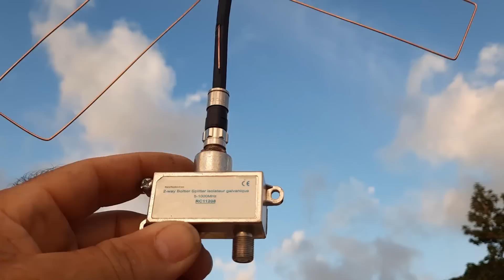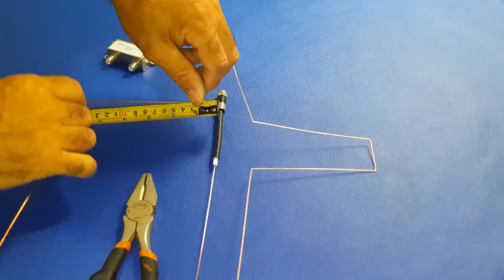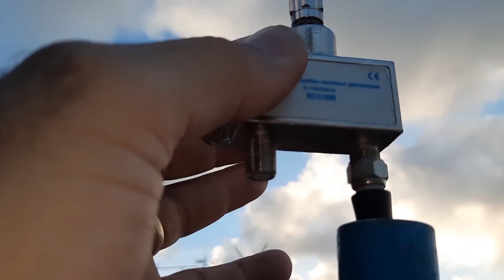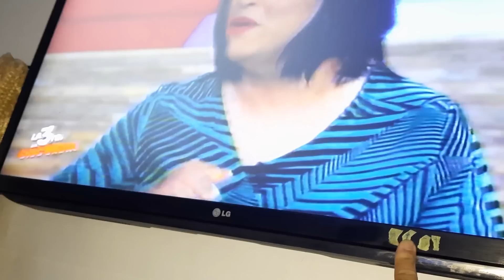Ahorra dinero y disfruta la televisión GRATIS: Aprende a hacer tu propia antena de cable coaxial.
¿Estás cansado de la mala señal de televisión y de pagar mucho por el cable?.
Tenemos una solución para ti: ¡haz tu propia antena de cable coaxial! En este video, te enseñaremos cómo hacer una antena casera económica y efectiva para mejorar la señal de televisión y ver televisión gratis. ¡Comencemos!

Bienvenidos al canal JM Actualidades, donde encontrarás contenido especializado en antenas para TV, radio y wifi, así como tutoriales de tecnología relacionada.
En este canal podrás descubrir todo lo que necesitas saber sobre la creación, instalación y configuración de antenas, así como recibir recomendaciones y consejos para mejorar la calidad de tu señal.
Además, te mantendremos al día con las últimas tendencias y novedades en el mundo de la tecnología, para que puedas estar siempre informado y actualizado.

Greetings
JM news